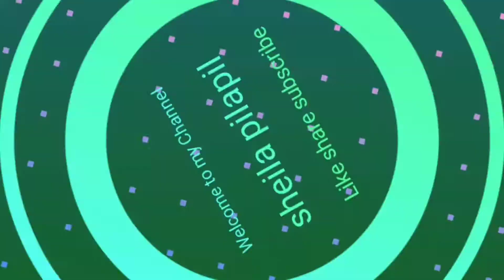lutong Ginalog lunch time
homemade lutong Ginalog Gina Pernites sheila pilapil